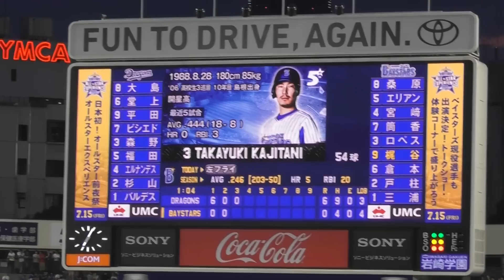2016年7月11日 横浜DeNAー中日 梶谷選手 2点タイムリースリーベースヒット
３回裏２アウト２・３塁
６番ライト・梶谷選手の第２打席
中日先発・バルデス投手からセンターフェンス直撃の
２点タイムリースリーベースヒット